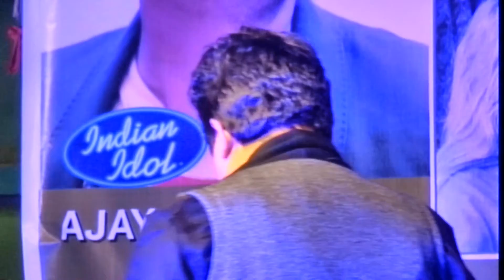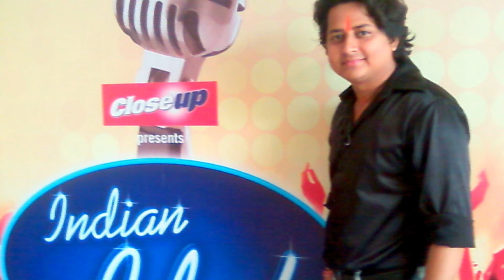Bhigee bhigee sadkon pe